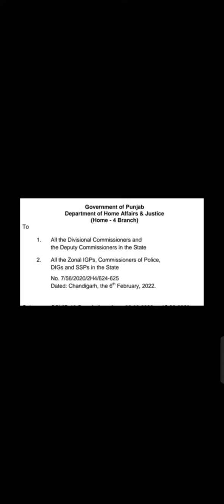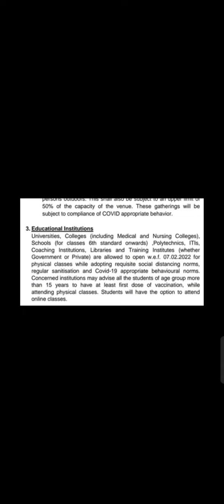punjab school colleges open news | punjab de school open